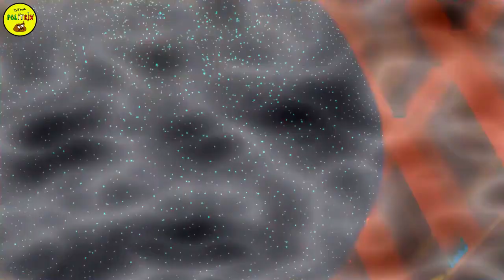MARCO TRAVAGLIO e RICCARDO FRACCARO DISTRUGGONO MARIANNA APRILE E LILLI GRUBER (OTTO E MEZZO) LA7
MARCO TRAVAGLIO e RICCARDO FRACCARO DISTRUGGONO MARIANNA APRILE E LILLI GRUBER (OTTO E MEZZO) LA7 @Politrix81 pernondimenticare @IlFattoQuotidiano